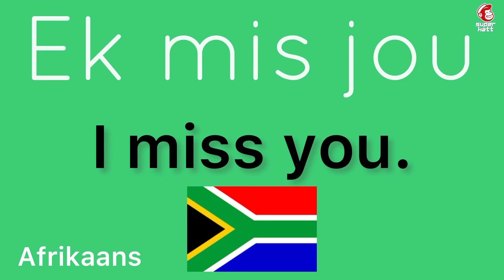How to say “I miss you.” in Afrikaans | How to speak “I miss you.” in Afrikaans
How to say “I miss you.” in Afrikaans

How to speak “I miss you.” in Afrikaans

afrikaans

language

afrikaans language

basic

conversation

deep learning

different languages

easy listening

how to

language learners

languages

let’s learn

lets learn

learn

learn easy

listen

listening

learning languages

online learning

on repeat

often

practice

repeat

repeat sentence

repeat it

say

say it

speak

speak languages

speak now

study

studying

speak video

speaking

step

the conversation

youtube video

youtube videos